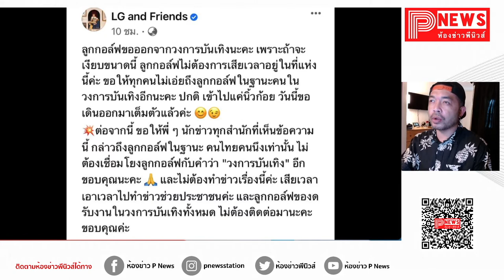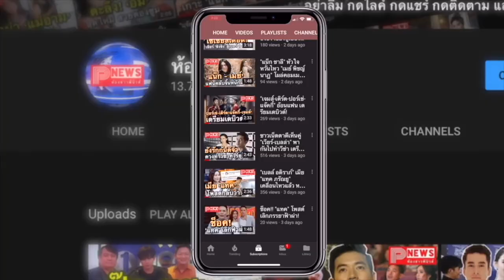ห้องข่าวพีนิวส์ | ฮอตโซเชียล! ดีเจ 'ครูลูกกอล์ฟ' ประกาศออกจากวงการบันเทิง ปมดาราเงียบไม่ call out